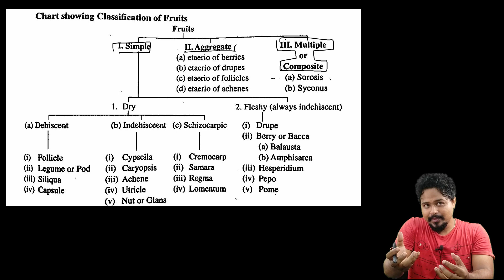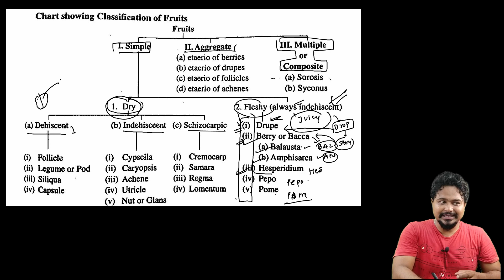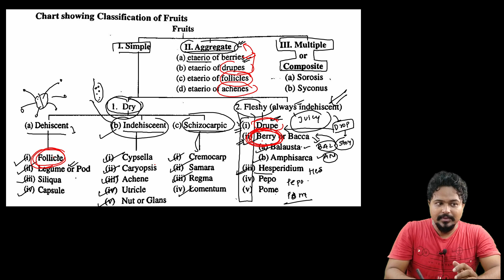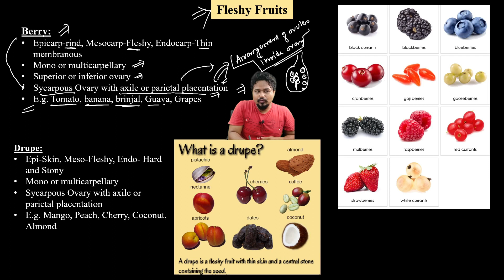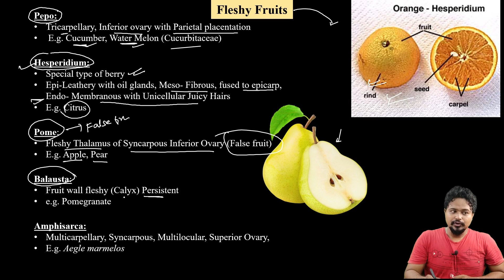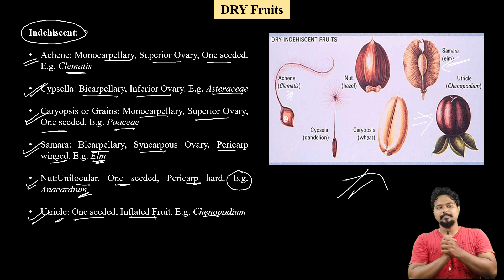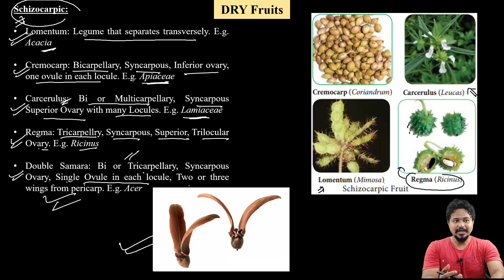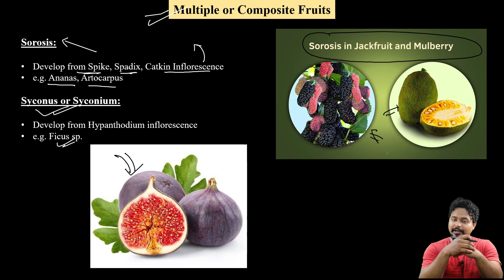Classification of fruit (Details)|Fruit Morphology|Bsc Botany|3rd sem|GU| Dr Rajib Borah| Axomia Bio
Dear students in this video you will learn a detail classification of fruit where further classification of fruit is shown in details with proper examples. Please follow the full video for a detailed understanding of the topic @axomiabio